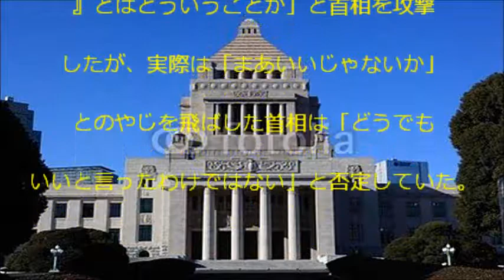首相に「バカか、お前は」連合主催集会でシールズメンバー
説明文

【関連動画】

連合 メーデー
連合 メーデー 愛知
連合 メーデー 2012
連合 メイプル
連合 メーデー 大阪
連合 メンタルヘルス
連合 メリット
連合 結成
連合 経団連
連合 経団連 春闘
連合 憲法改正
連合 憲法
連合 敬称
連合 研究所
連合 非正規労働センター
連合 広島
連合 兵庫
連合 とは
連合 東京
連合 鳥取
連合 富山
連合 徳島
連合 栃木
連合 twitter
連合 会長
連合 加盟組織
連合 会長 歴代
連合 艦隊
連合 神奈川
連合 艦これ
連合 加盟企業
連合 春闘
連合 春闘 2015
連合 静岡
連合 賞与
連合 滋賀
連合 集団的自衛権
連合 新谷
連合 採用
連合 産別
連合 左翼
連合 最低賃金
連合 埼玉
連合 サービス残業
連合 笹森
連合 意味
連合 一時金
連合 石川
連合 維新
連合 一覧
連合 岩手
連合 委員長